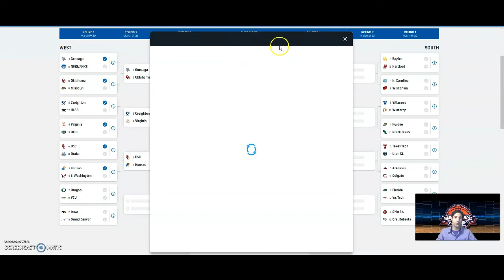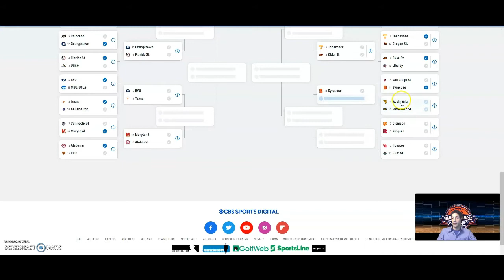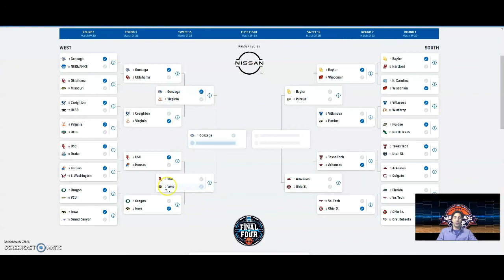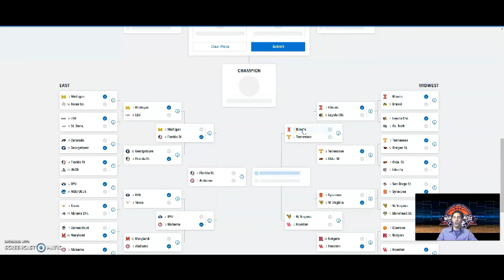Andy Tech March Madness Picks 2021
Andy Tech discusses his picks for the March Madness 2021 NCAA Tournament